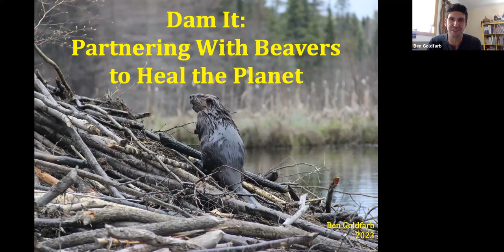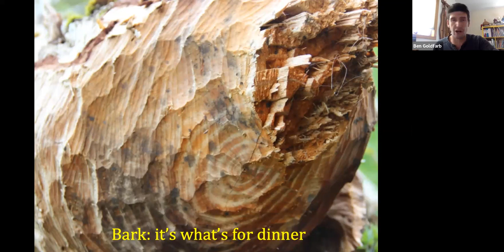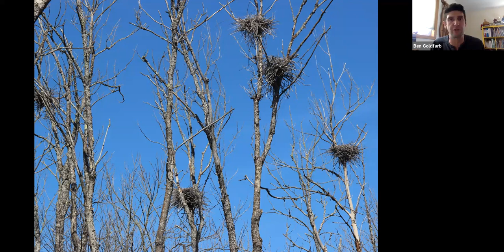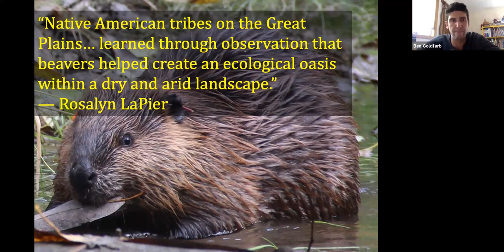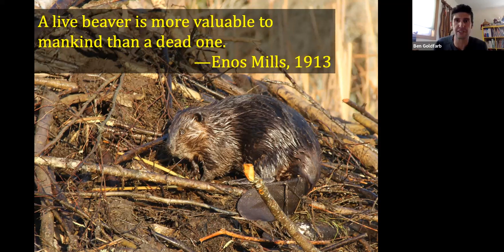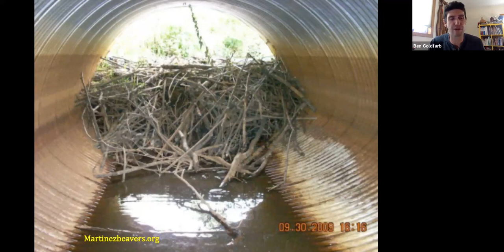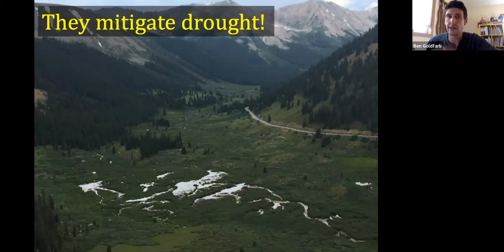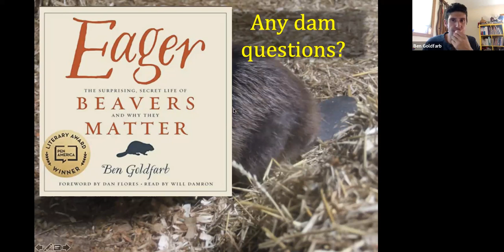Eager: The Surprising, Secret Life of Beavers and Why They Matter, with Ben Goldfarb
In Eager: The Surprising, Secret Life of Beavers and Why They Matter, environmental journalist Ben Goldfarb reveals that our modern conception of a healthy ecosystem is wrong, distorted by the fur trade that once eliminated millions of beavers from North America’s waterways. The consequences of losing beavers were profound: ponds drained, wetlands dried up, and species from salmon to swans lost vital habitat. Today, a growing coalition of “Beaver Believers”—including scientists, ranchers, and passionate citizens—recognizes that ecosystems with beavers are far healthier than those without them. From the Nevada deserts to the Scottish highlands, Believers are hard at work restoring these industrious rodents to their former haunts. In his talk, Ben will discuss the history of this world-changing species; how beavers can help us fight drought, flooding, wildfire, and climate change; and how we can coexist with this challenging but vital rodent.

Ben Goldfarb is the author of Eager: The Surprising, Secret Life of Beavers and Why They Matter, winner of the 2019 PEN/E.O. Wilson Literary Science Writing Award. His work has appeared in publications including the Atlantic, Science, the New York Times, and the Washington Post. His next book, Crossings: How Road Ecology Is Shaping the Future of Our Planet, will be published by W.W. Norton & Company in September 2023. He lives in Colorado with his wife, Elise, and his dog, Kit — which is, of course, what you call a baby beaver.